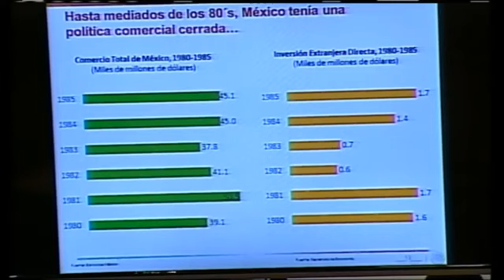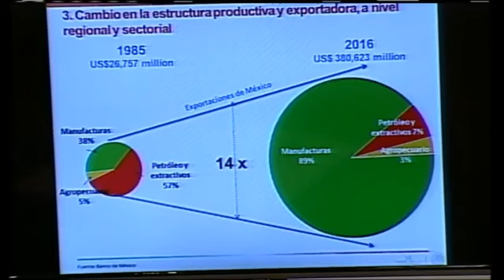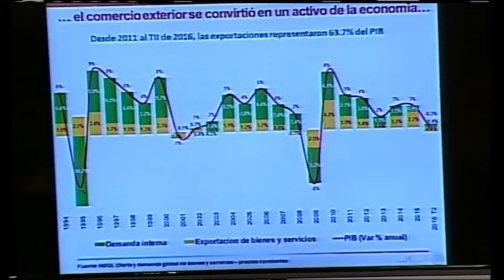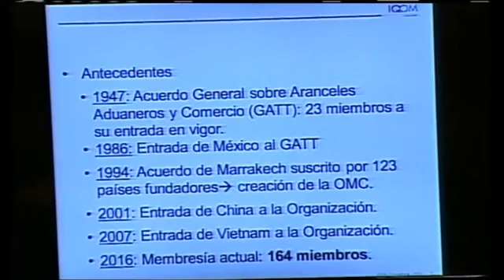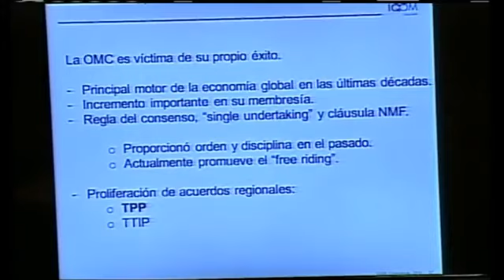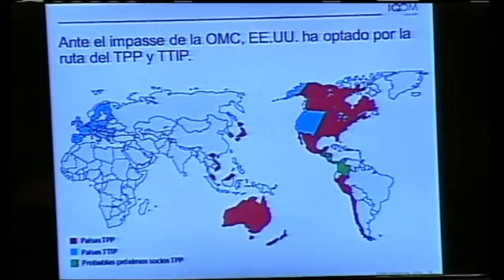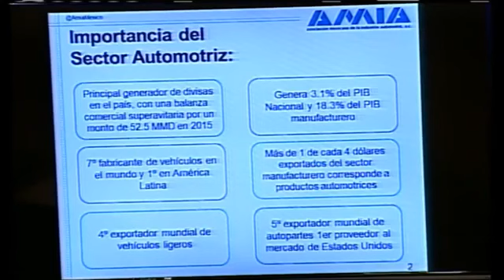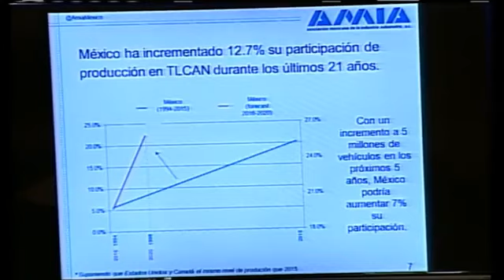Audiencias públicas y mesa de diálogo sobre el TPP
“Hacia un nuevo modelo de integración económica”